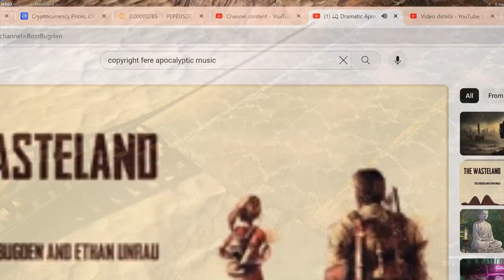Highway: Danger Zone! [Alpha 0.0.6]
Game prototype
Top down controls
Colliders
AI functions [Roam, interact, graze, seek, run, attack, fallow, defend]
Ammo + weapons collect
Lumen - first draft.
Multiplayer [compatible but not implemented]